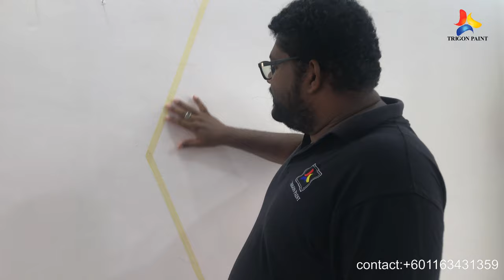HALL MAKEOVER IN TAMIL-video1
TRIGON PAINT SDN BHD is a paint manufacturer, who is in the business since 2013 and now started promoting the brand into end user market through YouTube.